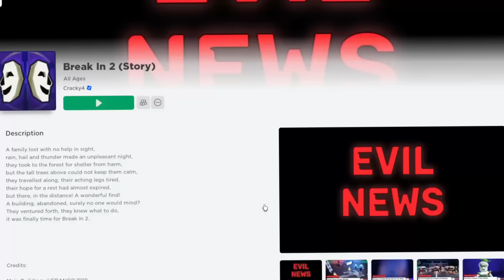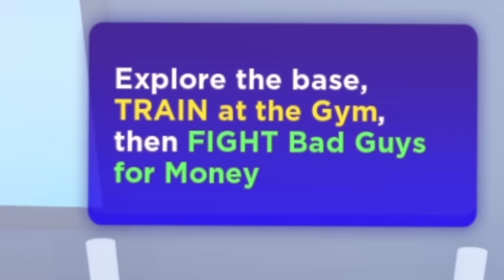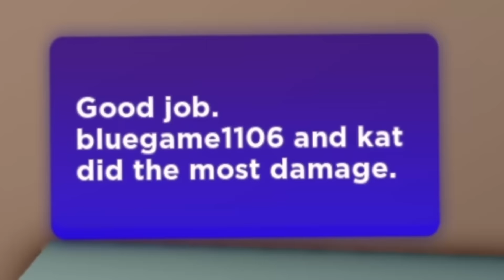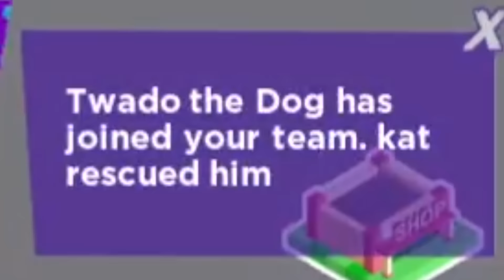KAT PLAYS ROBLOX BREAK IN STORY 2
FOLLOW ME ON ROBLOX! Username: katrinaducks

Today I played ROBLOX Break In 2 (STORY) - FULL GAME for the first time! Watch me invade an evil lair, fight the evil villains and try to break SCARY LARRY free from SCARY MARY!

FOLLOW KAT!